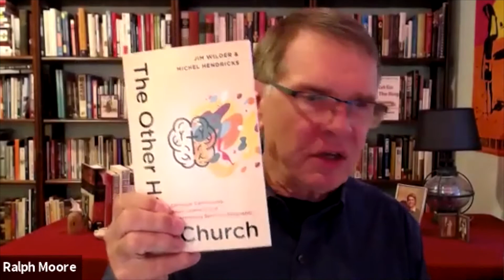Planning Your ministry Journey with Ralph Moore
Peyton Jones and Ralph Moore chat about planning your ministry journey.